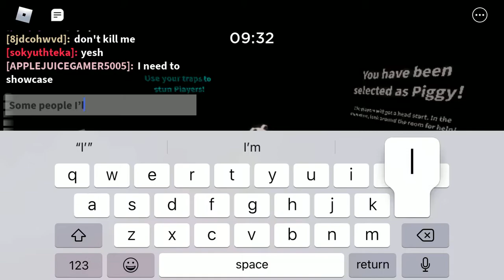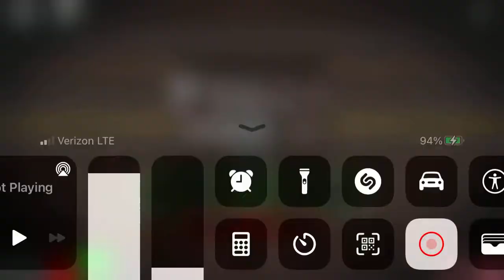Playing as Badgy the Badger in Roblox Piggy but it’s 100 Players